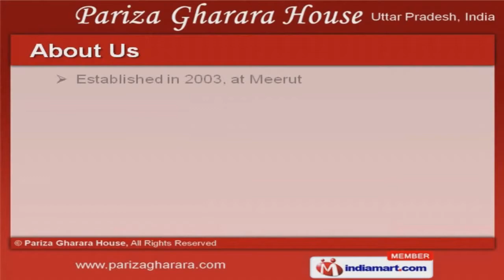Traditional Bridal Wear by Pariza Gharara House, Meerut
Welcome to Pariza Gharara House, Manufacturer & Exporter of Exclusive Bridal Wear The company was established in 2003, at Meerut. Our In-house R&D wing & stringent quality checks help us to cater Indian Subcontinent. Competitive price, Easy payment & shipment modes make us the preferred supplier in the industry. We offer a vast range of Bridal Lehengas, Ladies & Bridal Ghararas. Our Ladies Ghararas appreciated for unique designs and attractive style. Bridal Ghararas offered by us are best in the industry amongst others. Our Zardozi Work Ladies Garments are available at industry leading prices. We also provide Ladies Fancy Suits that are extremely reliable. We are specialized in offering Bridal Lehengas.